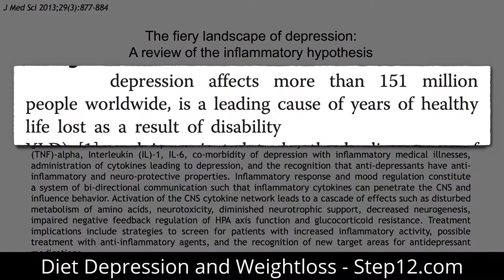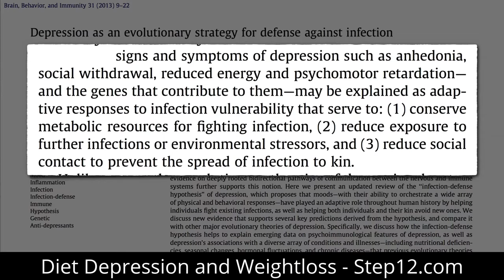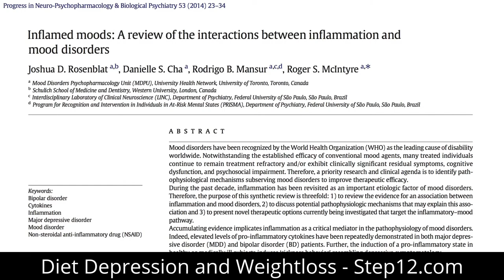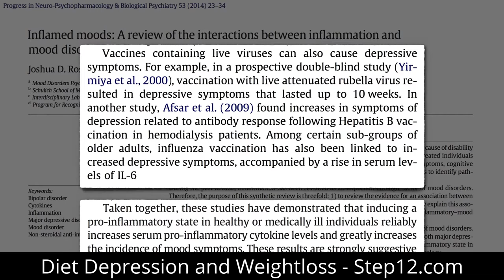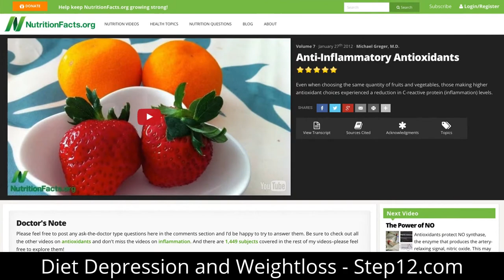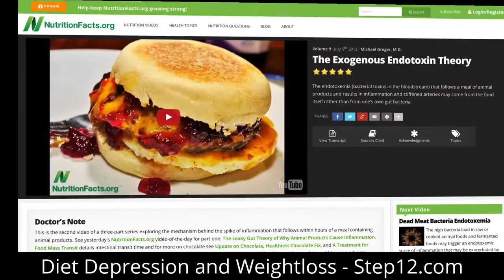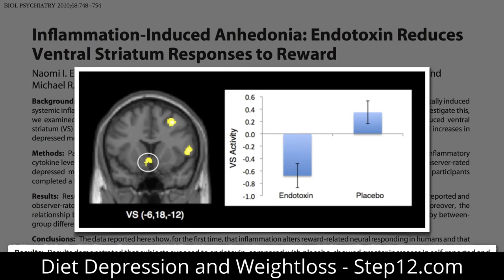Diet Depression and Weight Loss - Step12.com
Diet Depression Weight Loss

Mounting evidence indicates that Diet Depression Weight Loss and Inflammation may play a significant role in the development of depression. Patients with depression exhibit increased inflammatory markers, and administration of cytokines and other inflammatory stimuli can induce depressive symptoms.

One primary source of inflammation in depression appears to be adiposity. Adipose tissue is a rich source of inflammatory factors in relationship between adiposity and depression has been revealed.

Adiposity is associated with the development of depression,  reflecting a potential vicious cycle between these two conditions which appears to center around inflammation.  Treatments targeting this vicious cycle may be especially relevant for the treatment and prevention of depression as well as its multiple comorbid disorders such as cardiovascular disease, diabetes, and cancer, all of which have also been associated with both depression and inflammation.

An overwhelming amount of evidence indicates that depressed patients exhibit increased markers of innate immune system activation and inflammation. A recent meta-analysis has revealed that the proinflammatory cytokine, tumor necrosis factor is also increased in patients with major depression.

In many ways this is parallel to what is referred to as sickness behavior in animals, which represents an adaptive response to acute infection and other sources of inflammation such as wounding.

The link between inflammation and depression may explain the frequent association between medical illnesses and depression. While there are many medical conditions associated with increased rates of depression, the majority of these illnesses are also associated with increased inflammation, including not only infectious diseases and cancer but also cardiovascular disease and diabetes, both of which are now recognized to have an inflammatory component.

Obesity as an inflammatory state -- Diet Depression Weight Loss

The increase in obesity in adults has been paralleled in children and adolescents, along with an increase in inflammation  and inflammatory diseases previously thought to occur mostly in adults: type 2 diabetes, fatty liver disease, cardiovascular disease, and dyslipidemia.

White adipose tissue (WAT) is the main location for long-term fat storage in the body. WAT, particularly in the abdomen, is the main contributor to metabolic diseases.  Thus, chemokines and cytokines produced by WAT may contribute to immune activation, potentially causing or exacerbating diseases associated with inflammation such as type 2 diabetes, cardiovascular disease, cancer, and depression.

Depression may increase risk by changes in diet, eating behavior, and inactivity. lternatively, baseline obesity may increase risk for depression via increases in inflammation as well as cultural aspects of beauty.

Obesity negatively impacts self-esteem based on cultural aspects of beauty and desirability.
Obesity also may contribute to risk for depression via effects on physical activity, sleep, and eating behavior.

Diet and depression

Diets in much of the world have shifted to high carbohydrates and a reduction in omega-3 (n-3) (unsaturated) compared with omega-6 (n-6) (saturated) fatty acids. The intake of fish and other sources of n-3 fatty acids appear to be somewhat protective from certain metabolic conditions, and epidemiological studies have associated an increased relative intake of fish with a reduced risk for depression.

However, it does not seem to be primarily intake of fish per se, but so-called fatty fish with high n-3 concentration (eg, anchovy, sea bass, carp, dogfish, eel, halibut, herring, mackerel, mullet, fish, roe, salmon, sardine, trout, and tuna) that lend protection against both metabolic diseases and depression.

This is an open-access article distributed under the terms of the Creative Commons Attribution License which permits unrestricted use, distribution, and reproduction in any medium, provided the original work is properly cited.